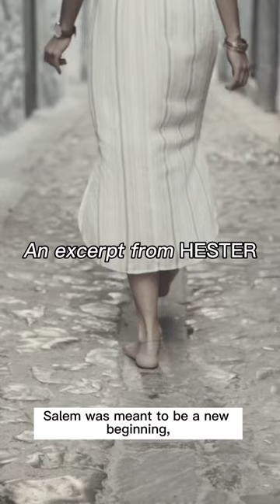Hester by Laurie Lico Albanese: Audiobook Trailer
Named a Most Anticipated Book for Fall by Goodreads and New York Post • An October Indie Next List Pick • An October LibraryReads Pick

A vivid reimagining of the woman who inspired Hester Prynne, the tragic heroine of Nathaniel Hawthorne's The Scarlet Letter, and a journey into the enduring legacy of New England's witchcraft trials.

Isobel Gamble is a young seamstress carrying generations of secrets when she sets sail from Scotland in the early 1800s with her husband, Edward. An apothecary who has fallen under the spell of opium, his pile of debts have forced them to flee Glasgow for a fresh start in the New World. But only days after they've arrived in Salem, Edward abruptly joins a departing ship as a medic–leaving Isobel penniless and alone in a strange country, forced to make her way by any means possible.

When she meets a young Nathaniel Hawthorne, the two are instantly drawn to each other: he is a man haunted by his ancestors, who sent innocent women to the gallows––while she is an unusually gifted needleworker, troubled by her own strange talents. As the weeks pass and Edward's safe return grows increasingly unlikely, Nathaniel and Isobel grow closer and closer. Together, they are a muse and a dark storyteller; the enchanter and the enchanted. But which is which?

In this sensuous and hypnotizing tale, a young immigrant woman grapples with our country's complicated past, and learns that America's ideas of freedom and liberty often fall short of their promise. Interwoven with Isobel and Nathaniel's story is a vivid interrogation of who gets to be a "real" American in the first half of the 19th century, a depiction of the early days of the Underground Railroad in New England, and atmospheric interstitials that capture the long history of "unusual" women being accused of witchcraft. Meticulously researched yet evocatively imagined, Laurie Lico Albanese's Hester is a timeless tale of art, ambition, and desire that examines the roots of female creative power and the men who try to shut it down.

"A vividly reimagined portrayal of the tragic heroine.”
–Sarah Penner, bestselling author

“A masterpiece that should be required reading.”
–Fiona Davis, bestselling author

"A rich tapestry of a novel. Vivid, complex, and intricately detailed."
–Christina Baker Kline, bestselling author